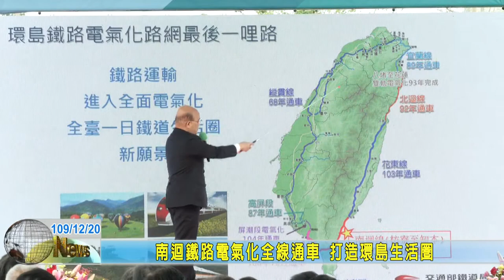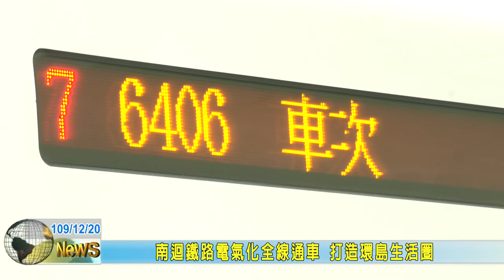20201220 01 南迴鐵路電氣化全線通車 打造環島生活圈